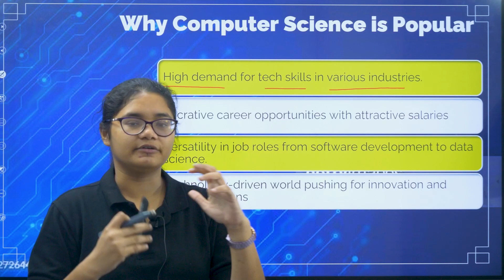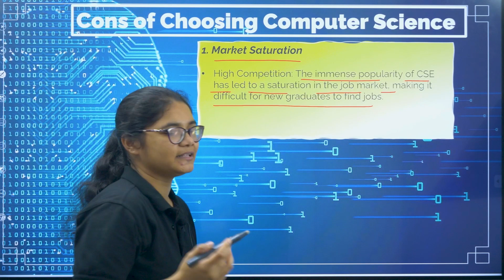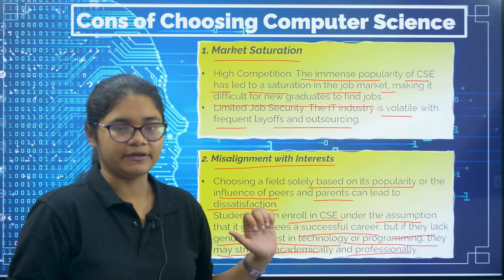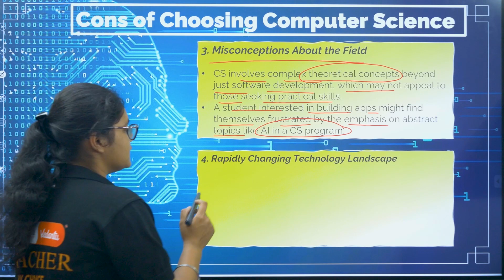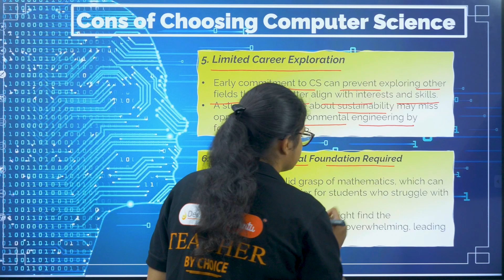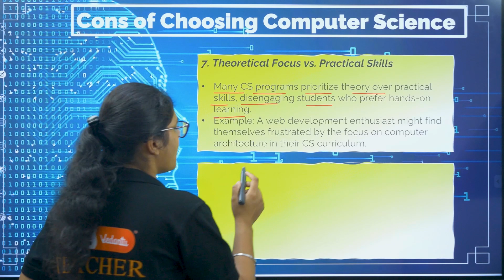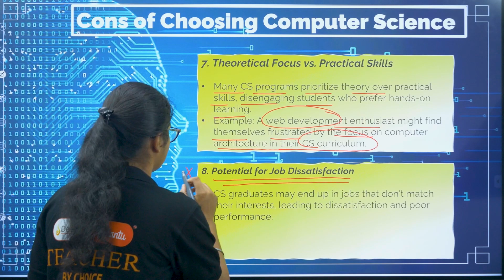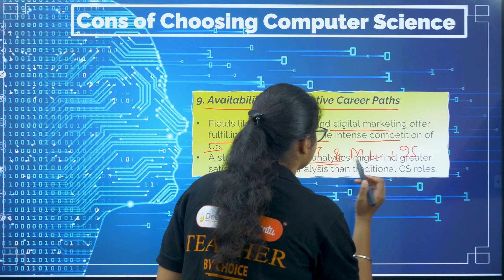Why You Should Not Choose CS? | KCET 2024 Counseling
Hello students! Many of you have been asking about whether to choose Computer Science (CS) for your B.Tech. There's a common belief that CS is the best branch, and many students are rushing to pick CS during the KCET 2024 counselling. But is this the right approach for you? In this video, Aishwarya Ma'am will discuss why you might reconsider choosing CS and what the right reasons should be if you decide to pursue it.

Video Chapters:
00:00 Why You Should Not Choose CS?
01:04 Why Computer Science is Popular
02:13 Cons of Choosing Computer Science
02:20 Market Saturation
02:40 Misalignment with Interests
04:20 Misconceptions About the Field
05:20 Rapidly Changing Technology Landscape
06:20 Limited Career Exploration
06:50 Strong Mathematics Foundation Required
08:30 Theoretical Focus vs Practical Skills
08:50 Potential for Job Dissatisfaction
10:24 Availability of Alternative Career Paths